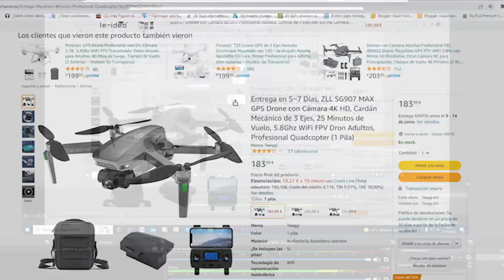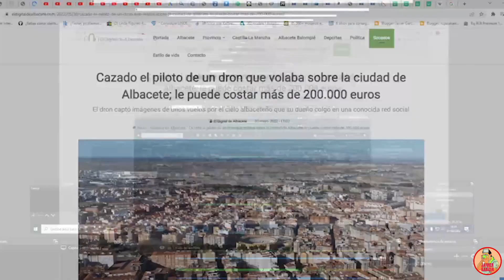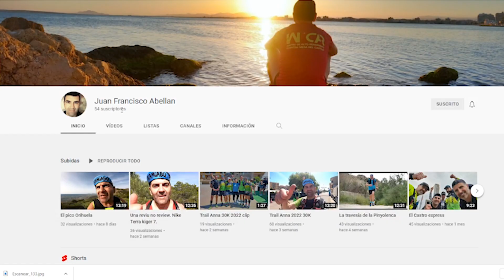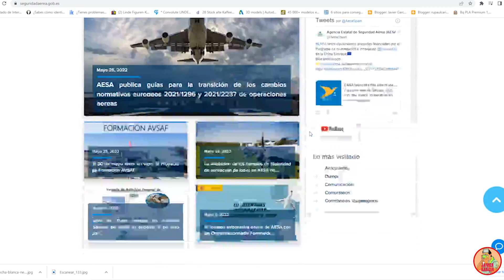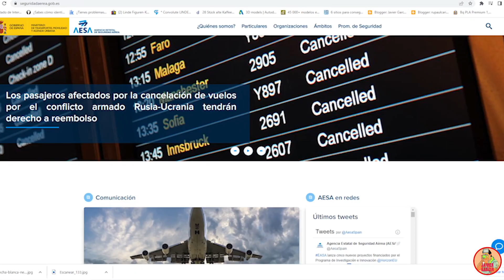🔴DRON CAZADO y MULTA GORDA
No ha respetado ninguna norma de vuelo y PEGASO lo ha CAZADO, la multa entre 60€ y 200.000€.
📽️📷🎤QUIZA TE INTERESE ECHARLE UN VISTAZO A MI EQUIPO 🎤📷📽️
Power Bank Batería Externa Portátil 30000mAh Ultra Alta Capacidad con 3 Salidas y 3 Entradas y Linterna, USB C de Carga Rápida. Enlace Amazon

Cámara de acción, enlace Amazon
Pista de aterrizaje Drone Amazon
Grabadora de voz portátil enlace Amazon
Punzón Acero PandaHall. Enlace a Amazon

CAMARAS que utilizo:
Camara principal enlace Amazón

ALMACENAMIENTO:
Disco duro externo enlace Amazón

Cartuchos de tinta enlace:

AQUI EL LINK A MI BLOG DONDE PODER VER LAS NORMAS DE VIZCAYA: